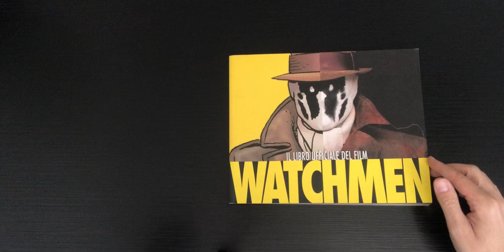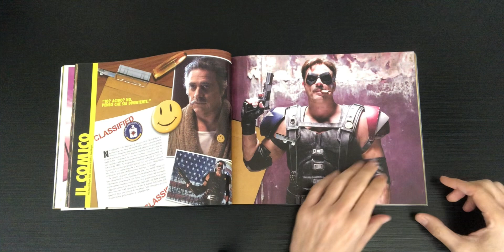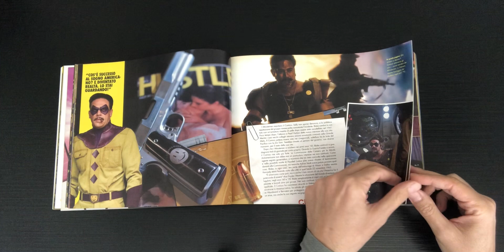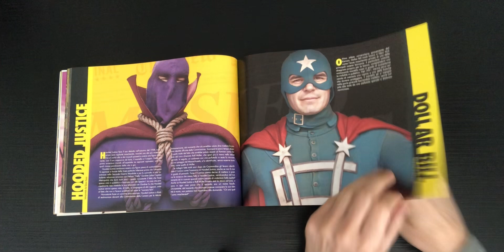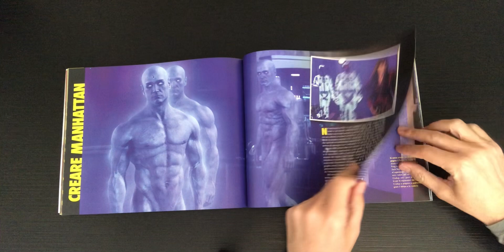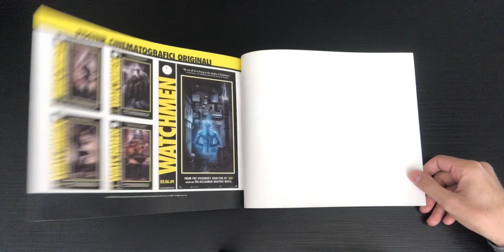Watchmen il libro ufficiale del film.Watchmen the official movie book (Flip Book)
-Watchmen: Il Libro Ufficiale del Film è la guida essenziale all’evento cinematografico: raccoglie interviste esclusive con chi ha lavorato al film, molte foto di scena e curiosità sugli effetti speciali. Watchmen è tratto da una miniserie a fumetti supereroistica di 12 albi, scritta dall’autore britannico Alan Moore e disegnata dal suo connazionale Dave Gibbons, pubblicata in numeri mensili dalla DC Comics dal 1986. è nota per essere l’unica graphic novel ad aver vinto un Premio Hugo, Watchmen è stata inserita nella lista di Time Magazine dei “100 migliori romanzi in lingua inglese dal 1923 ad oggi”

-Watchmen: The Official Book of the Film is the essential guide to the cinematic event: it collects exclusive interviews with those who worked on the film, many still photos and curiosities about the special effects. Watchmen is based on a 12-issue superhero comic miniseries, written by British author Alan Moore and drawn by his compatriot Dave Gibbons, published in monthly issues by DC Comics since 1986. It is known for being the only graphic novel to have won a Hugo Award, Watchmen was named to Time Magazine's list of the “100 Best English-Language Novels from 1923 to the Present”